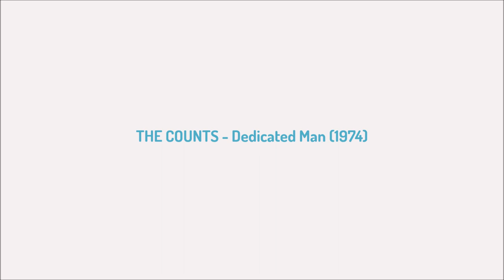THE COUNTS - Dedicated Man (1974)